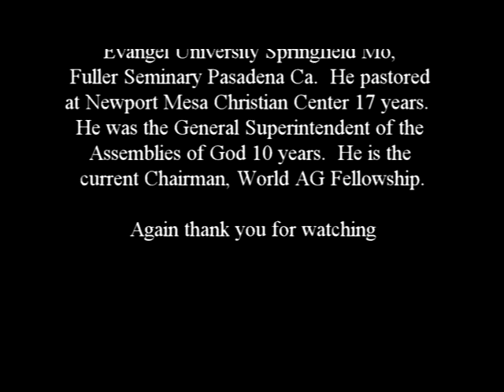Our Ministry to the World 6-7-1987